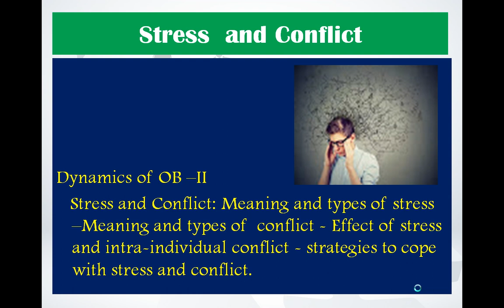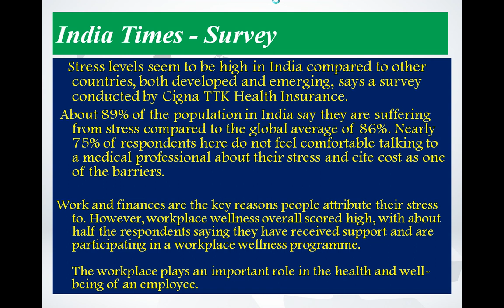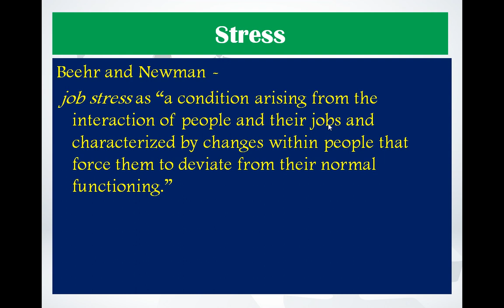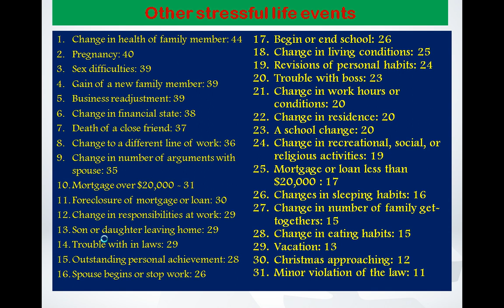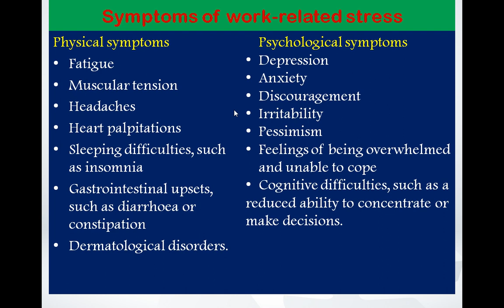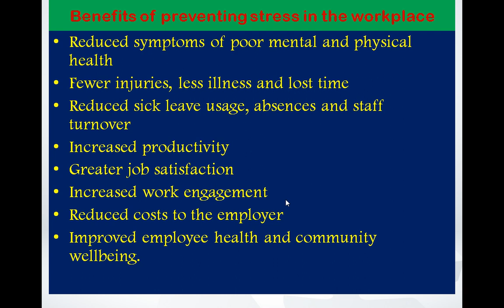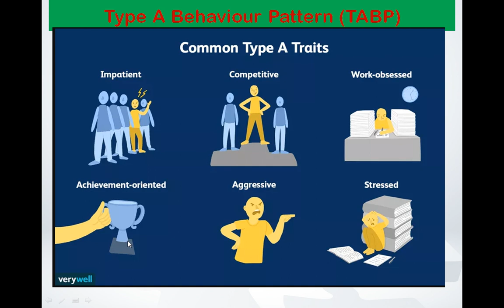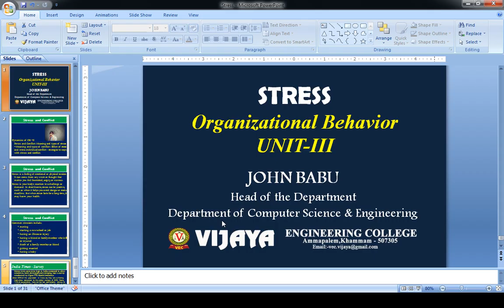How to handle Stress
Organizational Behaviour
Vijaya Engineering College